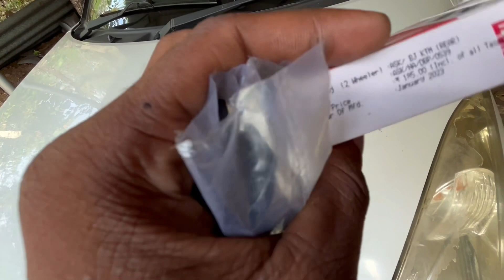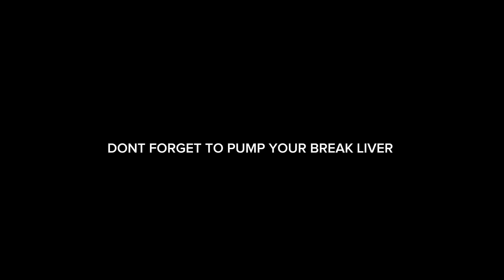D390 break pad changing/ktm/bajaj/yamaha